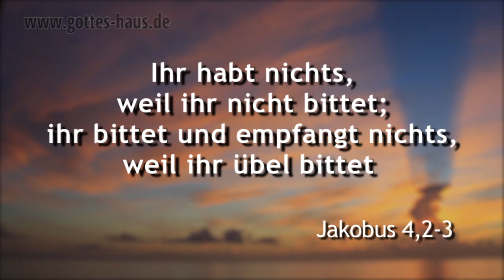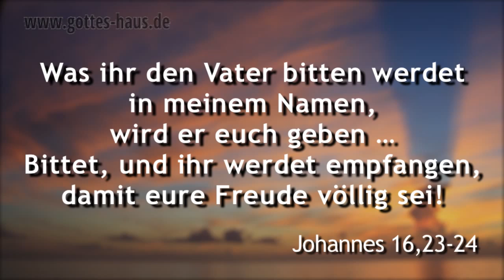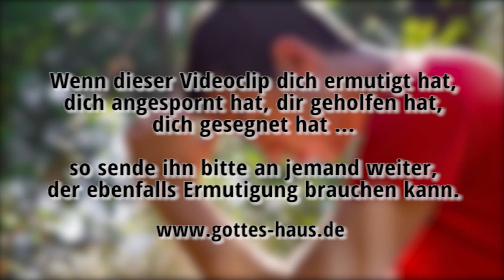Gebet ist keine Lotterie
Manche Gläubige benutzen das Gebet wie eine geistliche Wunschformel. Sie spielen damit herum. „Beten kann nie schaden!" „Beten ist immer gut!" „Wer weiß, ob es nicht doch etwas bringt?" Es ist für sie fast wie eine geistliche Lotterie. „Vielleicht gewinne ich ja den geistlichen Hauptgewinn?" Wenn dich das betrifft, dann solltest du das ändern.

Du sprichst mit Gott und es geht nicht um etwas Oberflächliches. Und vor allem: Deine Gebete haben eine gewaltige Kraft. Die Bibel ist da ganz deutlich. Werde in deinem Gebetsleben ernsthaft. Beginne zu beten, um wirkliche Resultate zu erzielen, um die Dinge Gottes in der natürlichen Welt freizusetzen. Wenn Gebete unbeantwortet bleiben, dann gib nicht sofort auf und sage Dinge wie: „Man weiß nie, was der Herr tun wird." Doch, man weiß es, denn er hat es in seinem Wort unmissverständlich mitgeteilt. Nimm ganz konkret die biblischen Zusagen und gehe kühn mit ihnen zu Gott. Je konkreter, desto besser.

Ihr habt nichts, weil ihr nicht bittet; ihr bittet und empfangt nichts, weil ihr übel bittet ...
Jakobus 4,2-3

Was ihr den Vater bitten werdet in meinem Namen, wird er euch geben ... Bittet, und ihr werdet empfangen, damit eure Freude völlig sei!
Johannes 16,23-24